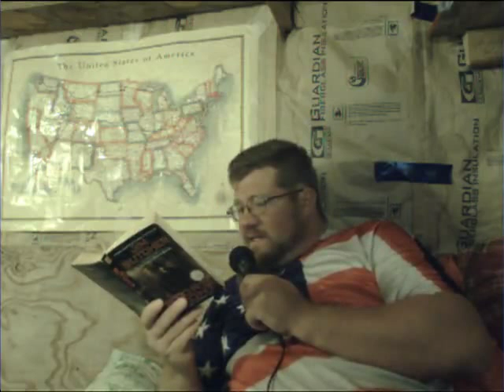Dresden Files Storm Front ch 08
Dresden Files Book one
Storm Front

By
Jim Butcher